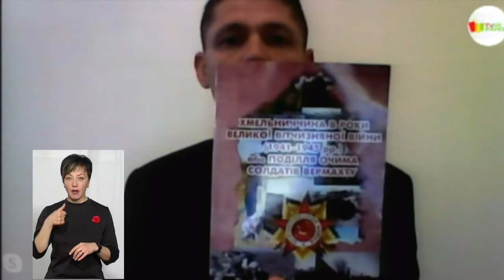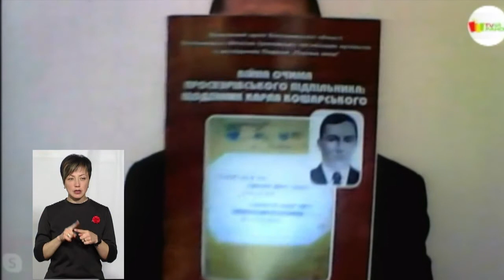ТЕМА ДНЯ 08 05 2020 Хто нині цікавиться архівними документами часів Другої світової війни?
У Хмельницькому державному архіві  зберігається понад 300 фондів періоду тимчасової нацистської окупації 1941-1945 р.р.
Наскільки активно  науковці і громадські діячі використовуються документальні джерела про другу світову війну, які зберігаються у Хмельницькому державному архіві ?
Спікер:Віталій Галатир, кандидат історичних наук, головний науковий співробітник відділу інформаційних технологій Державного архіву Хмельницької області